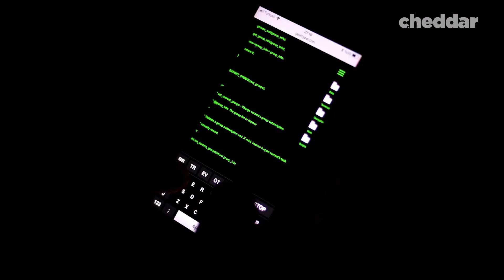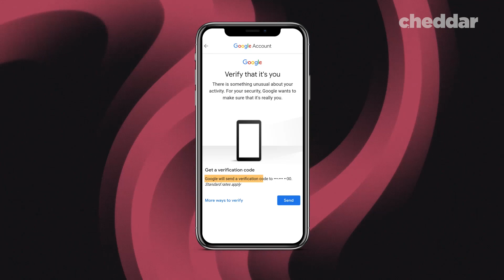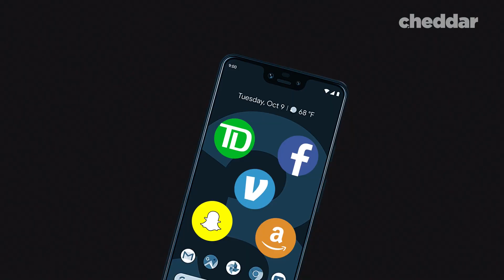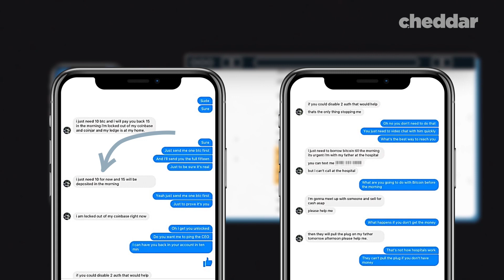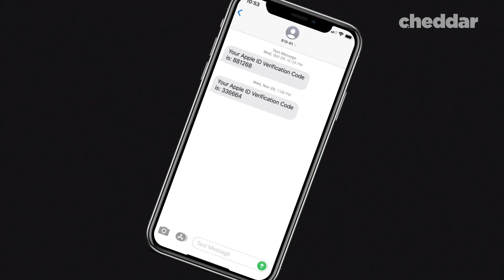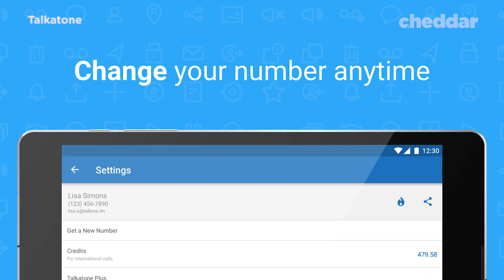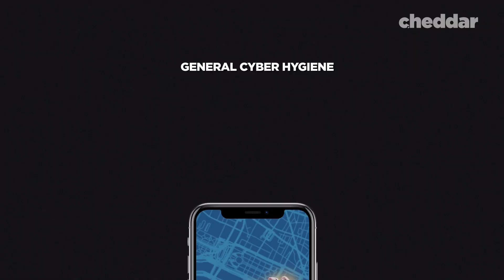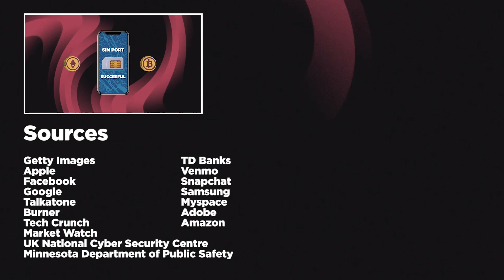These 7 Digits May Be More Important Than Your Social Security Number - Cheddar Explains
Our cell phone number has become one of the most important numbers in our lives. Recently a hack called "sim jacking" has gained traction, and it puts our cell phone numbers - as well as almost every other account we have - at risk. Right now, it's still a targeted attack, but in the future, it might not be. In this video, Cheddar will explain how our phone numbers became so vulnerable, and how we can protect it.

Inc.